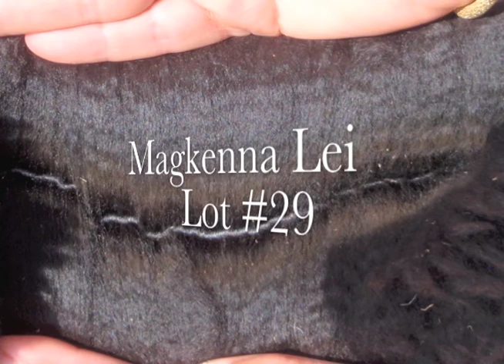Magkenna Lei.mov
Magkenna Lei is a lovely bay black alpaca female who is ready to breed now. How about Accoyo Hudson (who just sired a true black cria). Her dam side is loaded with LRG and DRG color. She is very dense with full body coverage. She should have been in the show ring, my oversight. I really like her and I expect she'll make a great, solid foundation female for your farm. Please call or come by to see her. Magkenna comes with a breeding to one of our unrestricted herdsires.